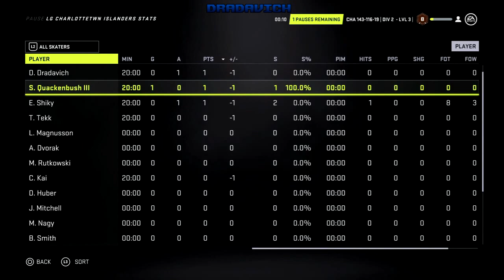LGCHL PSN S16 Charlottetown Islanders vs Victoriaville Tigres 03/14/21